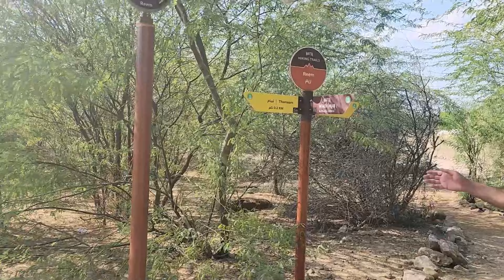Family time in Dubai | Trekking in Hatta | Cooking With Benazir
Trekking in Hatta Dubai
2. ALL THE KITCHEN ITEMS THAT I USE ARE AVAILBLE
3. Join COOKING WITH BENAZIR FAN CLUB, post your recipes, take part in discussions, make new contacts.
ingredients